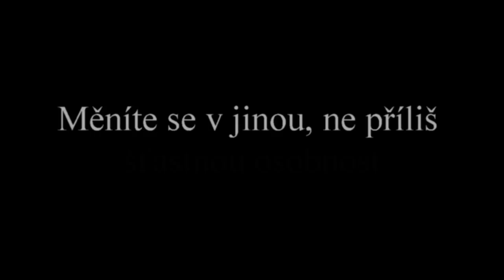Žijete s toxickým partnerem? Tyto znaky chování jej odhalí!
Každá lidská bytost touží po tom, aby byla milována i přijímána bez podmínky. Právě proto vstupujeme do partnerských vztahů, a děláme maximum pro to, abychom vytvořili harmonické partnerství, které nám bude přinášet kýžené emoce i podporu.

Bohužel, ve své praxi se často setkávám s tím, že setrváváme ve vztazích s protějšky, kteří jsou pro nás absolutně toxičtí. To znamená, že do našeho života nepřináší prakticky nic hezkého, ale i přesto neumíme ze vztahu s takovým člověkem vystoupit. Jak je to možné? A jak se vlastně vymanit ze vztahu s toxickým protějškem?

Ještě než vám prozradím celkový postup, jak z energeticky náročného vztahu vystoupit, pojďme se podívat na rozpoznávací znamení toxického partnera. Protože, nejdříve je zapotřebí si uvědomit, jestli s někým takovým vůbec žiju, a až poté udělat příslušné kroky k tomu, abych se ze vztahu vymanila. Tak zde je pět jasných znaků, že žijete s toxickým protějškem.

Znak # 1 – Měníte se v jinou (ne příliš šťastnou) osobnost

Je pro mě až neuvěřitelné, jak moc se dokáže změnit žena, která dlouhodobě žije s toxickým protějškem. Před vztahem samotným to byla veselá, sebevědomá osobnost, která milovala život. Později se z ní stává ta, která si nevěří, nemá své vlastní názory, ztrácí své přátele a stává se zcela závislou na svém protějšku.

My ženy se bohužel často přizpůsobujeme svým protějškům, a neumíme si ve vztahu stanovit svojí hranici. Odcházíme z vlastních životů a žijeme ty druhých. A tak vlastně ztrácíme sami sebe, svůj vnitřní domov. Když poté partner odejde, nemáme nic, ani sami sebe.

Často konzultuji se ženami, které jsou milenkami ženatých mužů, a právě tyto osobnosti se prakticky vždy změní k nepoznání. Ze svobodných a inteligentních žen se stávají hromádky neštěstí. Které navíc ani nevědí, jak se z tak vyčerpávajícího a toxického vztahu vymanit.

Pokud jste milenkou ženatého muže a nedaří se vám z toxického vztahu vymanit, zkuste můj online koučinkový kurz Generální úklid života, nebo se objednejte na osobní konzultaci. Moc ráda vám já, nebo můj tým koučů, pomůžeme!

Znak # 2 – Dostáváte se do spárů manipulace

Manipulace patří mezi nekalé komunikační techniky, které využívá manipulátor k tomu, aby dostal druhou stranu tam, kam potřebuje. Nevědomky často manipulují lidé, kteří prostě neumí zdravě komunikovat. Druhou skupinou jsou vědomí manipulátoři, kteří jsou podle mého názoru extrémně nebezpeční. Jsou to lidé, kteří s vámi manipulují cíleně, tím pádem si vás vůbec neváží a jen vás využívají ke svému prospěchu. Jsou to často narcistní a psychopatické osobnosti, se kterými není vůbec lehké žít.

A právě takový typ člověka pro vás může být ve vztahu absolutně toxický. Začnete ve vztahu s ním ztrácet sebevědomí, energii a hlavně budete v permanentních pocitech strachu i viny. To jsou základní dvě emoce, které ve vás manipulátor probouzí a využívá je k manipulaci s vámi.

Znak # 3 – Začínáte energeticky strádat a onemocníte

Když s někým žijeme v partnerství, jsme propojeni nejen na hmotné úrovni, ale také na té
energetické. To znamená, že se vzájemně ovlivňujeme na mnohem hlubší rovině, než si běžně dokážeme představit.

Pokud žijete s toxickým partnerem, který s vámi manipuluje nebo pro něj nejste důležití, zcela přirozeně se takový stav somatizuje do ztráty vitality i energie. Dříve či později do vašeho života přijde únava, bolesti i nemoci. Protože jste prostě s někým, kdo vaši životní energii vysává, a vy jste s ním v úzké propojce.